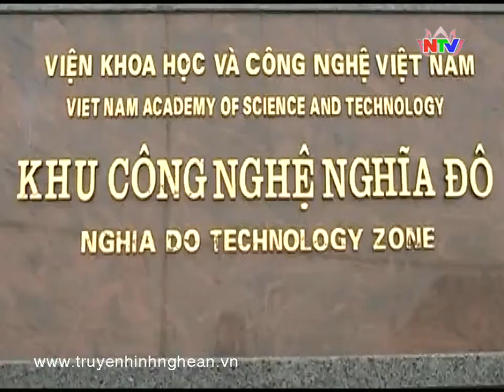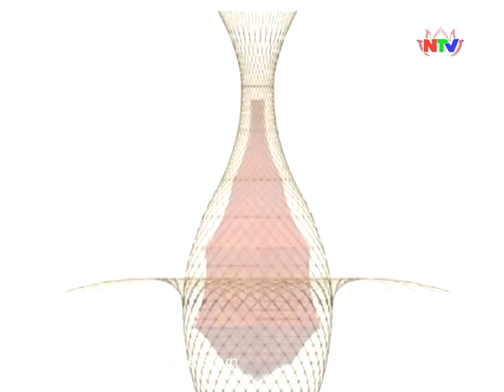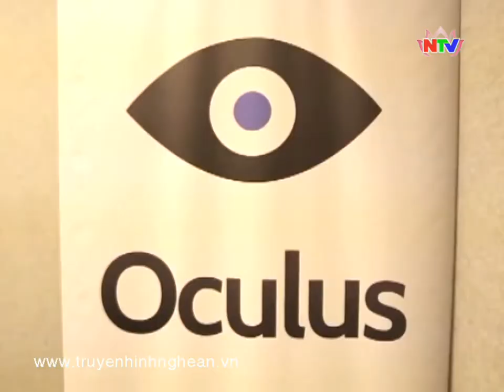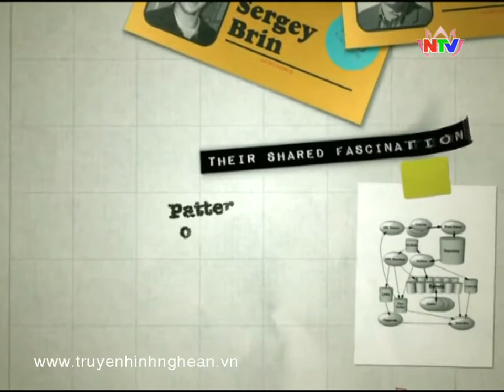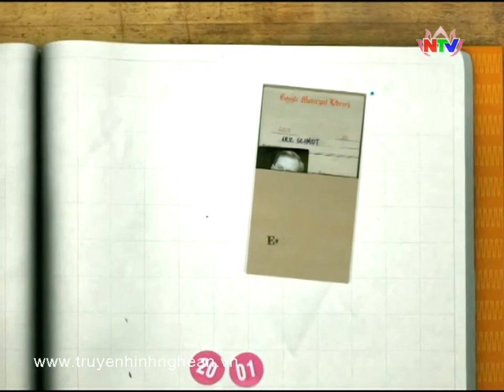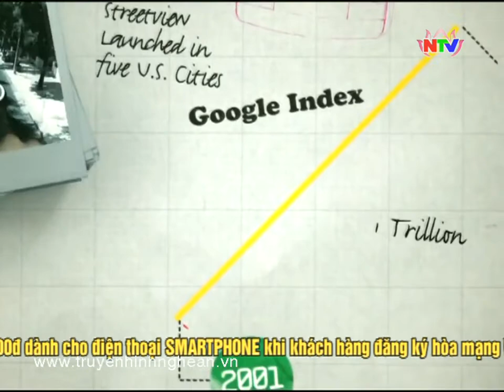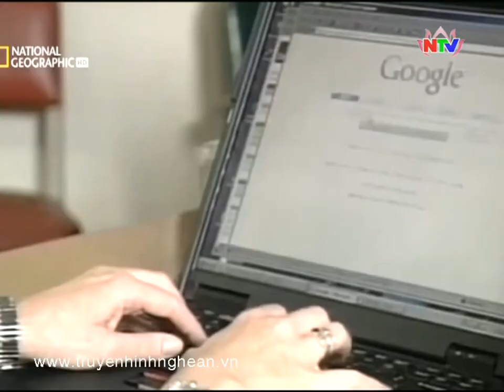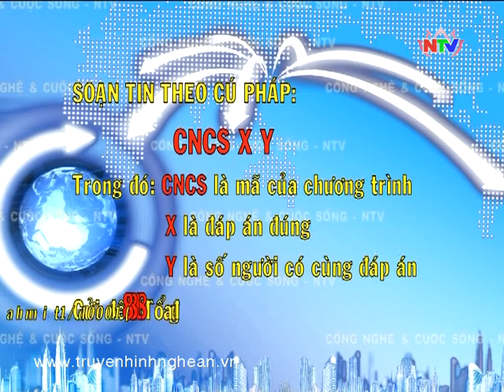Công nghệ và Cuộc sống 19/04/2014